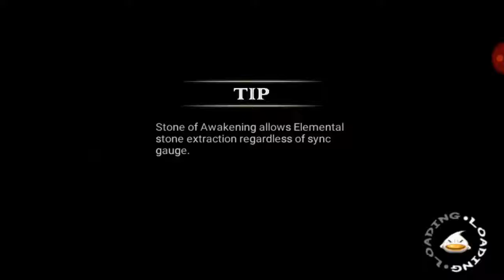Zenonia 4 : Chapter 6-4 (A New Beginning)